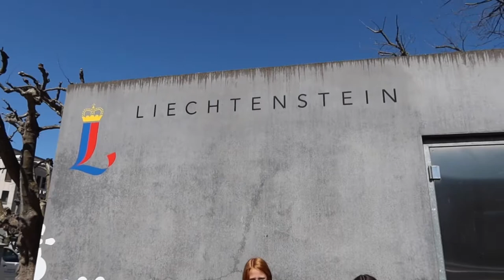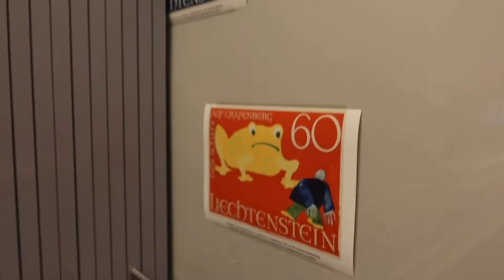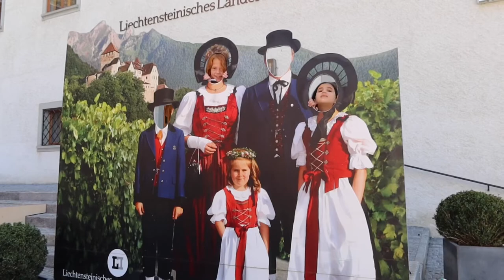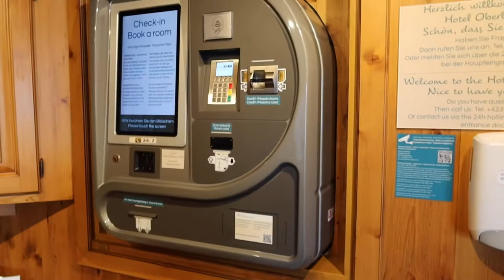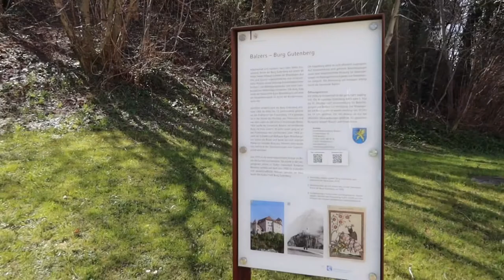Lovely Liechtenstein! | Swiss Life - Ep. 20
Have you ever heard of or visited the 6th smallest country in the world??

Liechtenstein is a German-speaking microstate! The population is a little less than 40,000, and this small country is headed by the Prince of Liechtenstein (Hans-Adam II).

Another fun fact: It’s one of two doubly landlocked countries or a landlocked country that is surrounded by two landlocked countries (Switzerland and Austria).

So, are you wondering how we were able to visit this fascinating country in Covid times? At the request of Liechtenstein in 1919, Switzerland helps to safeguard the country and its’ interests. Liechtenstein also uses the Swiss Franc and the borders between the two countries are open.

The self check-in hotel that we stayed in is . We had a great experience and loved the view!

Thank you for wandering along with us!